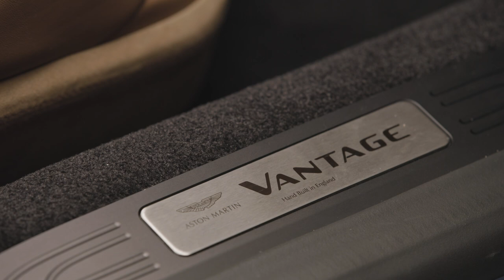Aston Martin Vantage Roadster looks stunning in first official video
The heartbeat of Aston Martin’s sports car range just got that little bit faster with the introduction of the new Vantage Roadster. Joining the Vantage Coupe, which was launched in 2018, this convertible model amplifies the emotional appeal of a model renowned for delivering a compelling blend of potent performance, outstanding dynamics and everyday usability.